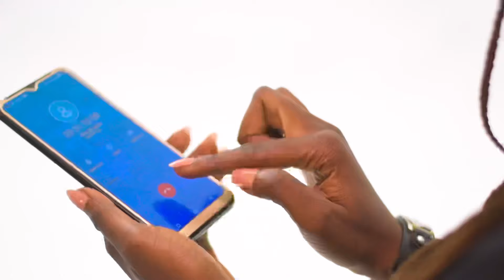MEGAMONDE MOTO - MISS TANYA BF 2020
Merci à Miss TANYA  pour cette illustration colorée et mélodieuse de la BEST et partant, des avantages liés à tout achat d’un produit MEGAMONDE‼️.
MEGAMONDE, vous Souhaite une bonne fête de l’amour ❤💖